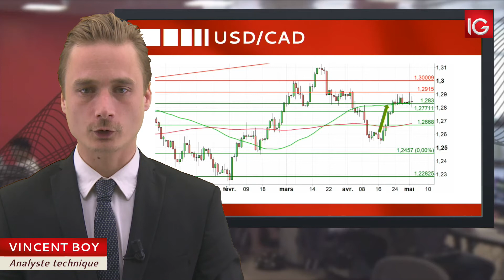Bourse - USD/CAD, hausse du dollar et pétrole - IG 03.05.2018